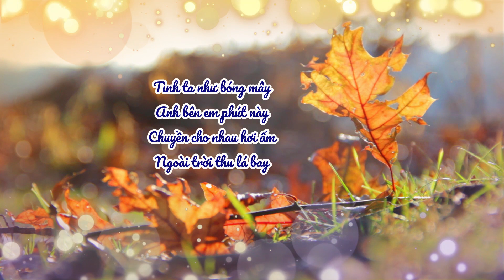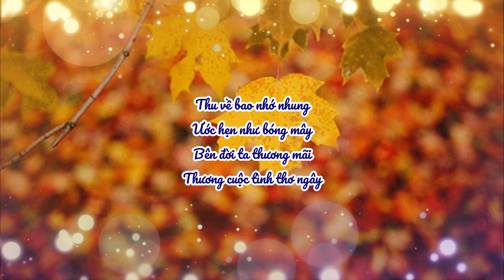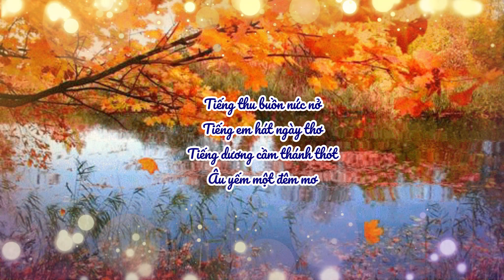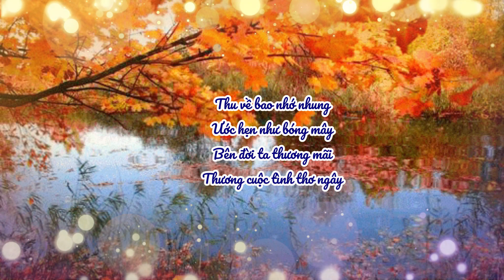Tình Thơ Ngây - nhạc: Nguyễn Tuấn - thơ: Lê Nguyễn Nga